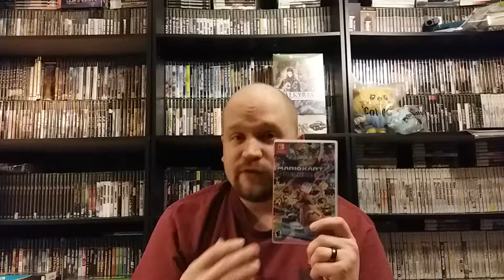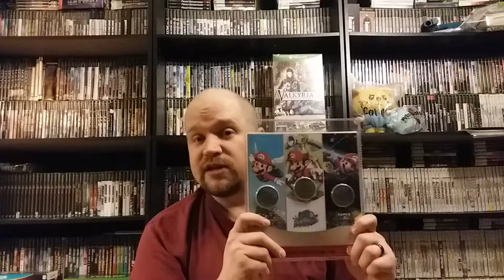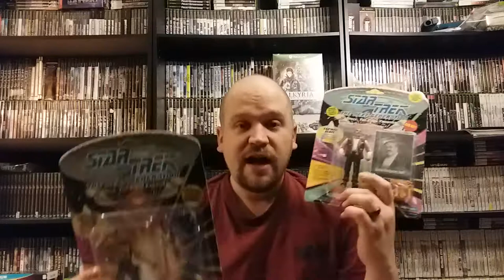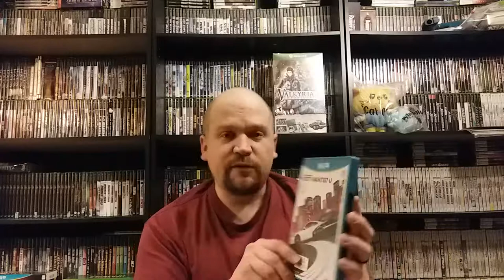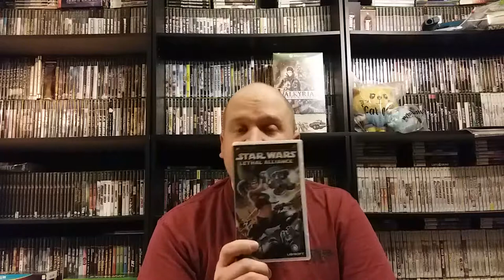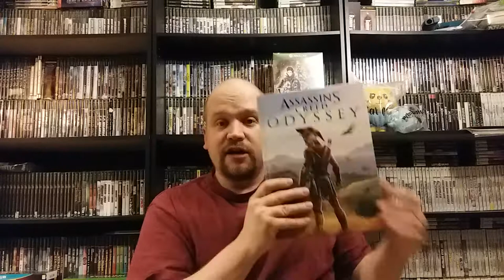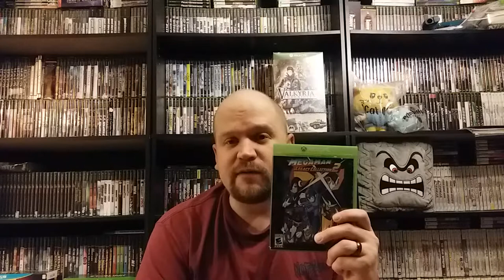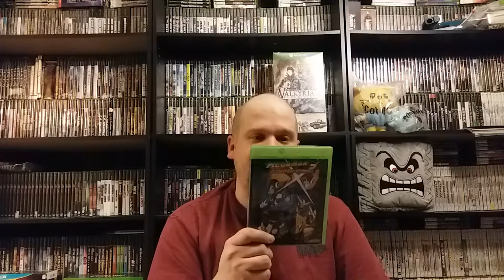Thrift Store Video Game Finds: Pick ups #192 (Christmas Gifts)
This is the 192nd video of my Thrift Store Video Game Finds. I scour the cities of in search of the greatest Thrift Store Finds around! (and of course cheapest! ^_^). I also hit up yard sales, Flea Markets, Craigslist and Retro Game Stores.

Nintendo Switch Friend Code: SW-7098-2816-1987

Xbox Gamertag: Asian Sleepy

PSN: Asiansleepy1